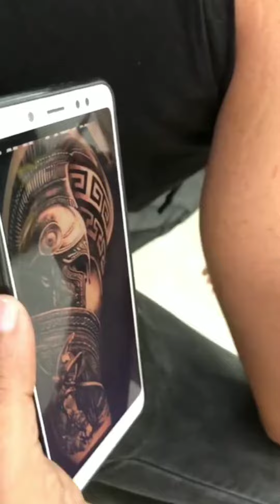Spartan Free Hand Tattoo, at Syahee Tattoos Tilak Nagar, New Delhi. .